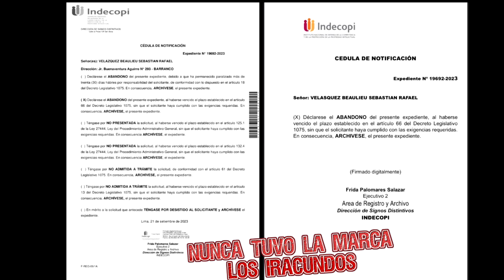NUNCA TUVO LA MARCA LOS IRACUNDOS IGUAL AMENAZABA EMPRESARIOS